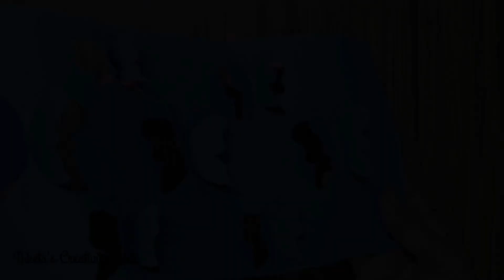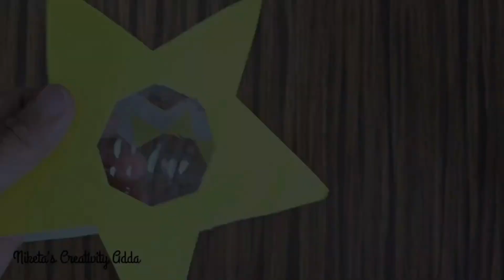Plastic Bottle reuse idea| प्लास्टिक बोतल से सुंदर लैम्ब🌟 बनाए, बिना किसी खर्च के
Plastic Bottles re-use idea | प्लास्टिक बोतल से सुंदर लैम्ब बनाए, बिना किसी खर्च के

How to decorate your home 🏡 in low budget| waste material craft ideas💡

In this video I only use waste material which are available at home.

watch my another videos here:-

diy how butterfly fairylights trash to treasure#best out of waste#plastic Bottles re-use idea#paper craft#diy home decor#do it yourself#being simply artistic#waste materials craft ideas#room decor#kids room interior design usa#kids room designs#kids room tour#trash to treasure projects#trash to treasure home decor#trash to treasure makeovers#how to make#modern lamp